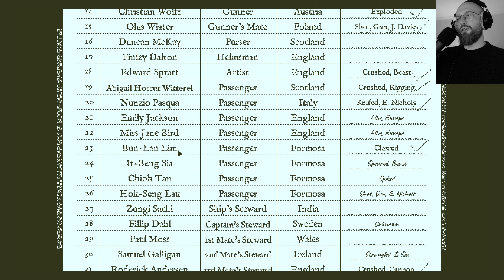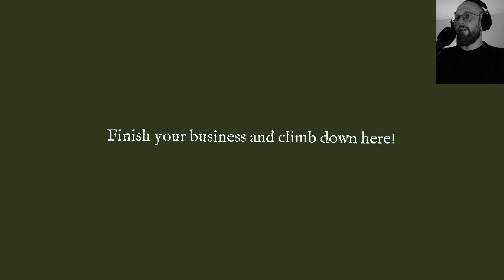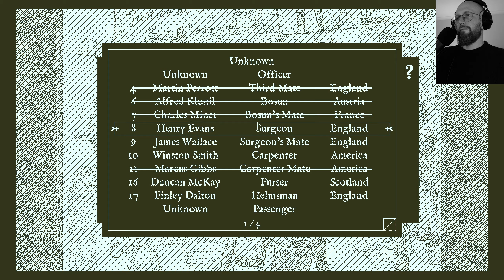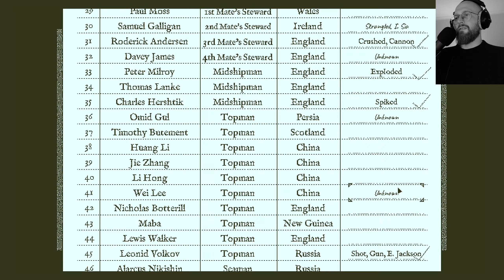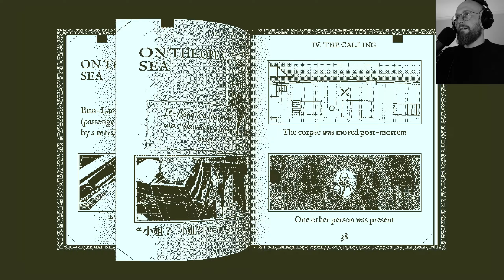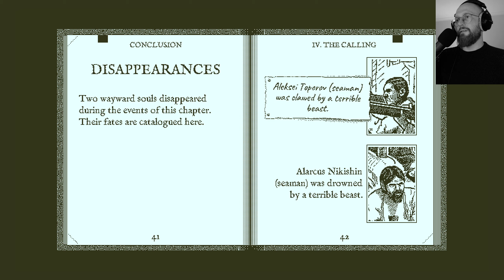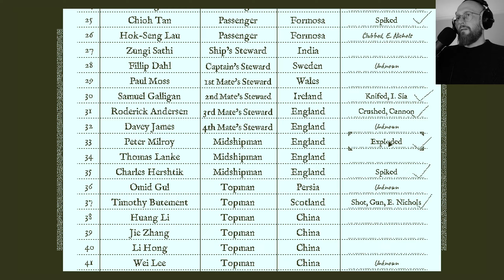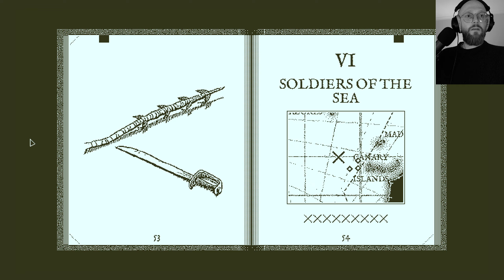A Storm | Return of the Obra Dinn | Part 5 (Blind Playthrough)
WARNING - This Game may contain content not appropriate for all ages, or may not be appropriate for viewing at work: Blood and gore, partial nudity and violence.

Hi! I'm Mad Matt Lugos, I'm starting a let's play channel to share my experiences in single-player story focused games. I'm a slower player who likes to take time to absorb the story and lore in games like the Witcher 3, Bloodborne and Horizon Zero Dawn. I grew up playing the PS1 era Final Fantasy games (my favourite is FF8, sorry) and enjoy escaping into game worlds in my spare time. Join me as I try to uncover the story of the missing crew on board the returning ship, Obra Dinn.